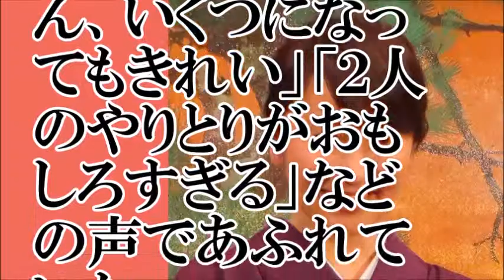【無防備】矢田亜希子の無防備な姿とは【ちゃんねる大和】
【出典】
出典

【お勧め動画】
【衝撃】矢田亜希子の現在がヤバすぎる！20年前との画像比較でわかったこと！
【名作（笑）】「天才バカボン」41才の春シリーズ 小沢真珠 ドラマ篇（大一商会 CM 傑作集）